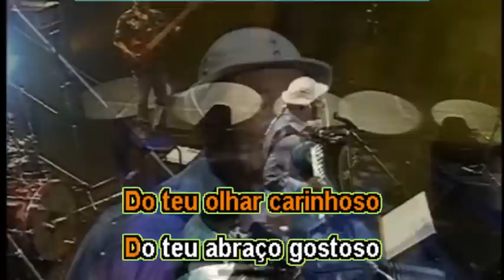Dominguinhos - Gostoso demais - Karaoke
Clássico de Dominguinhos e Nando Cordel.